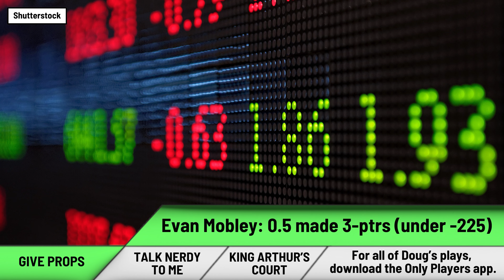Marquee Matchup: Thunder vs. Mavs Showdown Shocker!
🏀 Discover the NBA Playoffs' most underrated prop bets with Doug Kezirian! Dive into the action as Doug uncovers hidden gems and gives you the expert analysis you need to win big. From discussing Finals MVP odds to breaking down key matchups like Mavs at Thunder, this video is packed with the latest betting trends and insights.

Want to know how to make smart bets during the playoffs? Doug's got you covered with top-notch gambling strategies and betting tips. Whether you're a seasoned bettor or just starting out, you won't want to miss these valuable insights. Plus, find out why certain underdog bets might just be your ticket to a big payout!

💡 Rely on Doug's expert analysis and proven track records to navigate the complexities of sports betting. Let's beat the odds together!

CHAPTERS:
0:00 - NBA Game Previews Intro
0:43 - Mavericks vs Thunder Analysis
4:31 - Cavaliers vs Celtics Breakdown
10:42 - Doug's NBA Props Segment
14:21 - NBA Finals MVP Betting Odds
19:09 - Arthur's Basketball Insights
19:43 - Mariners vs Twins MLB Game Review